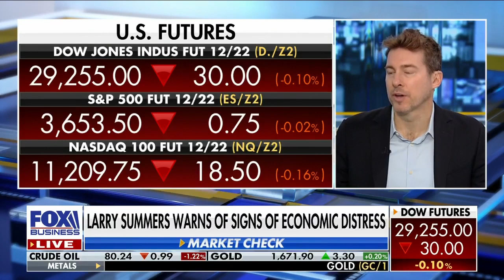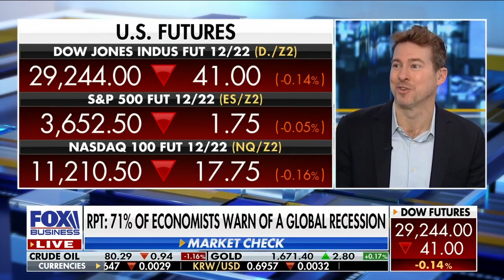Larry Summers sees a "Lehman moment" coming.. Ryan Payne disagrees on Varney